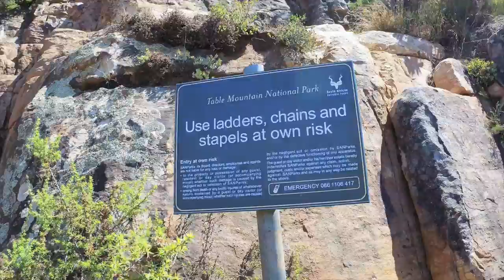BESTE WANDERUNG IN KAPSTADT - mit Drohne auf den Gipfel des Lion's Head - Südafrika 2022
Der Lion’s Head ist eines der prominenten Bestandteile der Skyline Kapstadts. Auf seinen Gipfel führt ein kurzer, aber in Teilen recht steiler Weg. Den nehmen wir im heutigen Video in Angriff. Dabei haben wir auch unsere Drohne im Gepäck. Macht euch gefasst auf ein paar spektakuläre Aufnahmen von Kapstadt aus der Luft und auf ein unschlagbares 360° Panorama mit Blick auf den Tafelberg, die Strände von Camps Bay und Clifton, den Signal Hill, Kapstadts CBD und mehr!

Wenn Du über diese Links etwas kaufst, erhalten wir eine kleine Provision. Das Produkt wird für dich dadurch NICHT teurer. Damit hilfst Du uns, unseren Kanal zu unterstützen und wir können etwas länger Reisen. Vielen lieben Dank dafür :-)

Gimbal für ruckelfreie Aufnahmen
220W Solartasche
5G Internet im WoMo
[Spare mit unseren Codes „otter“ / "otter-holz"
Gib der Bestellung den Aktionscode "otter" (oder "otter-holz" für die neue Holz-Trelino) mit ein und erhalte drei Rollen kompostierbare Beutel (bzw. einen 20l Sack Kackpulver) gratis zu deiner Trelino-Bestellung]
K&F Filter
4TB SSD
Köcher 1
Köcher 2
Step Up
Gegenlich 82mm
K&F Objektivdeckel
WD 5TB
Baxxter Gerät
Baxxter Akku

Tina & Dirk